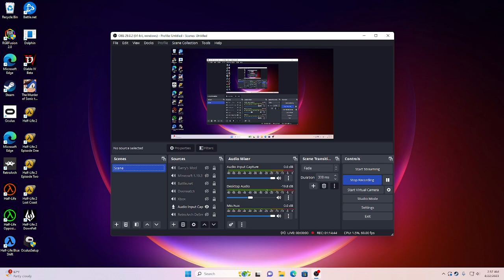MINECRAFT Gaming and DOTA 2 with the AI's (No Dead Island 2 gaming)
Dead Island is on Epic Games not Steam.

Also, I'm bad at Dota 2

DOTA 2 Crash at the end